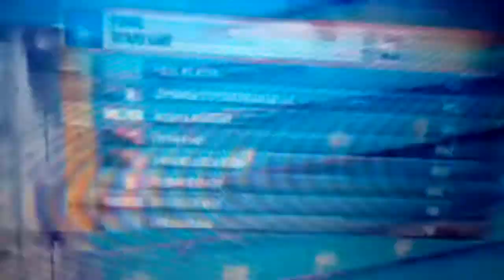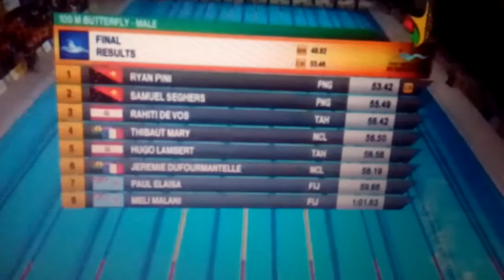Ryan Pini's gold medal swim at the 100m men's butterfly-2015 SP Games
Ryan Pini of PNG broke his own SP games record to get the gold for PNG in a blisttering display of skill and speed at the 15th South Pacific Games in PNG. It was a PNG 1st and 2nd with Seghers coming in second.